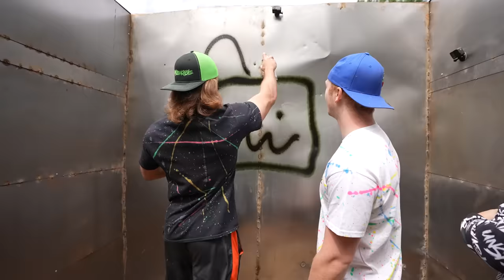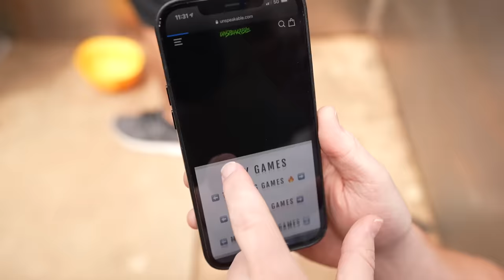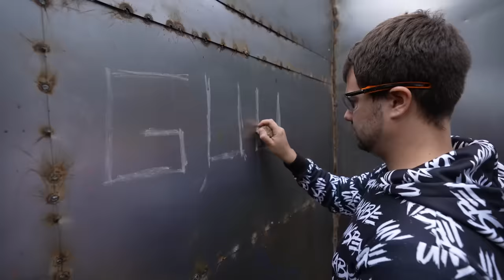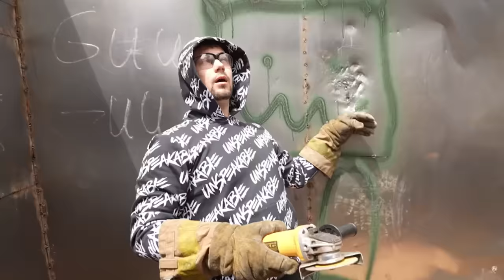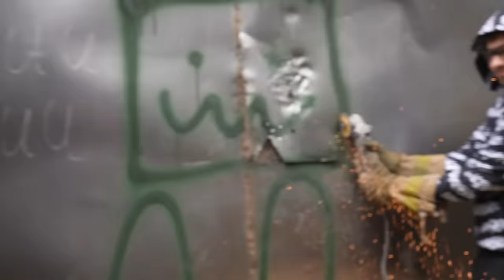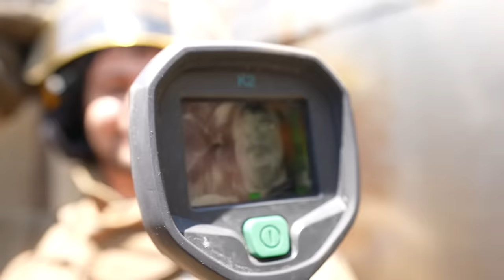ESCAPING 100 LAYERS Of STEEL!